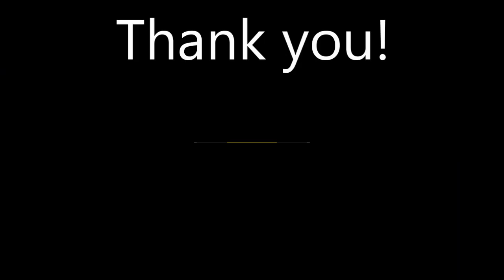Pastor almost LOSES BOTH HANDS in terrible accident!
Retired pastor Gilbert Garcia shares his testimony after pastoring (El Buen Pastor Apostolic Church) in San Antonio, Texas for 34 years.  Pastor Gilbert Garcia has been married to Martha Garcia for 55 years they have 4 children and many grandkids and great grandkids. We honor Pastor Gilber Garcia and his family for everything they accomplished in their 34 years of pastorship.